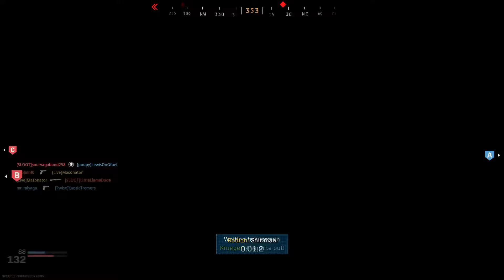THE EBR IS THIS GOOD!